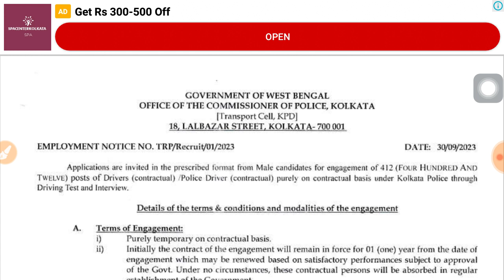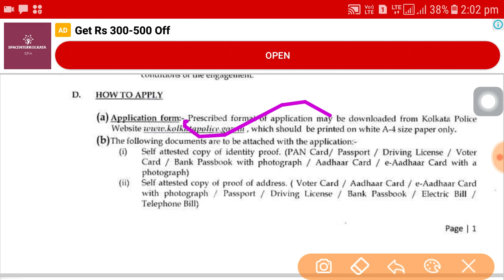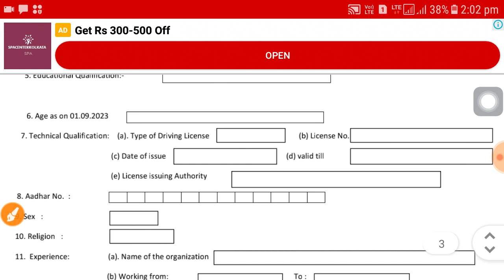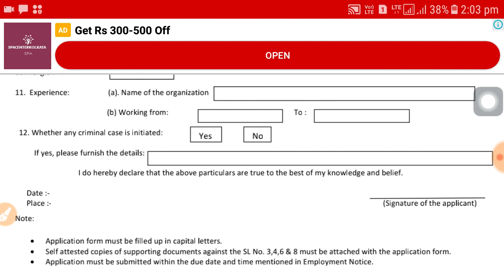Kolkata Police recruitment 2023 | Latest govt job vacancy